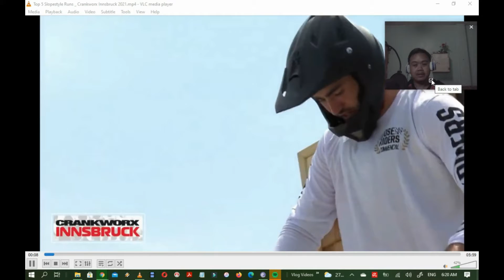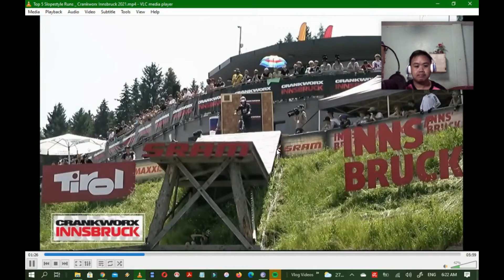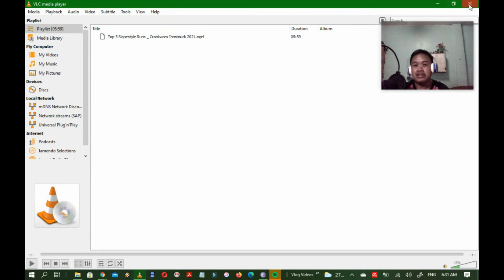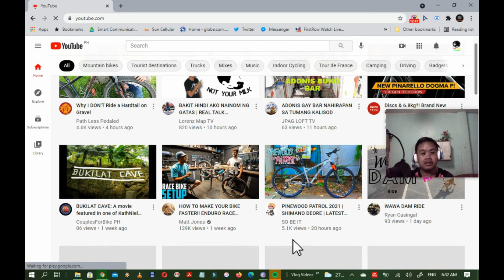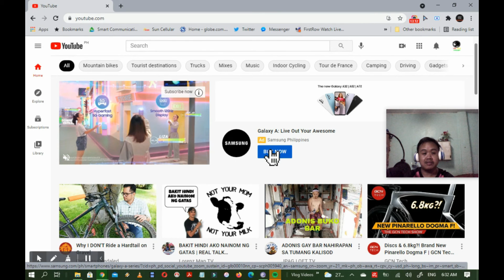The Tech Cyclist Reacts to Top 5 Slopestylle Run in Crankworx Insbruck 2021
What's up mga ka siklista... new vlog po ulit, and this is a Reaction Vlog... This from Slopestyle Run in Crankworx Insbruck 2021 (this year) and Top 5 po ito. Panoorin niyo po ang mga kakaibang style and technique and trick sa Dirtjump MTB.

Source of the video is from Red Bull TV, you can subsctibe to their channel also.

Vlogging Set-up for Ride:
SJCam SJ4000 Air
chest-mount
gorilla-pod

Vlogging set-up for reviews:
Samsung Galaxy A20s
Junior Study Lamp
Selfie Ring Light w/ Cellphone Mount
Mini Tripod

Paki follow and like na rin sa mga social media account ko.